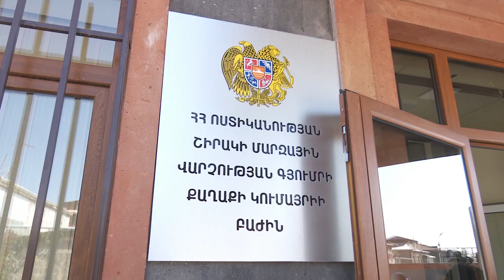Գողություն մաքսատան պահպանվող տարածքից Կումայրիի քրեական հետախույզների բացահայտումը